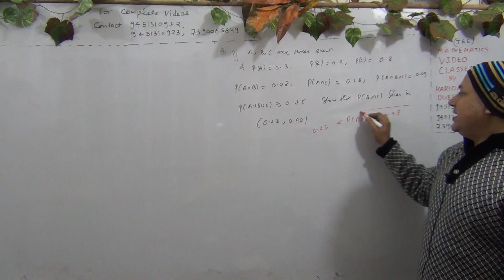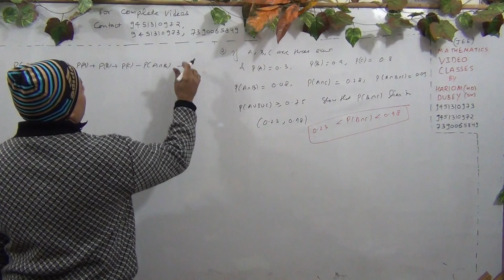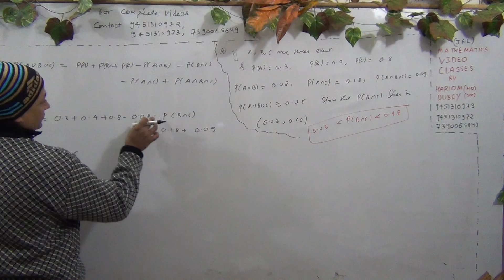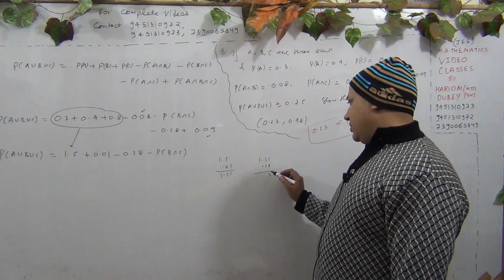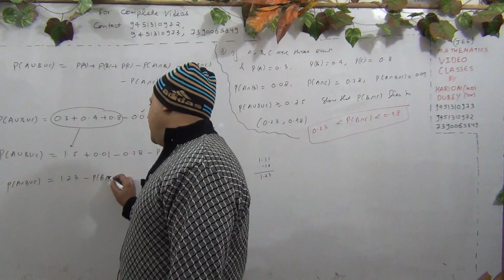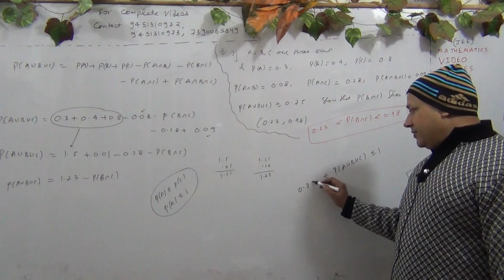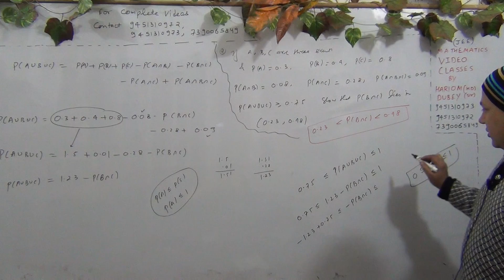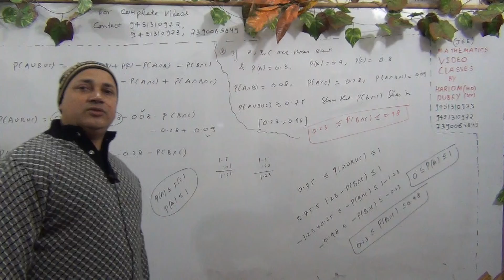Probability for iit mains // JEE, Advanced// solved kota material on PROBABILITY ( Part- 48 )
Probability for iit mains // PROBABILITY jee  advanced//  solved kota material on PROBABILITY